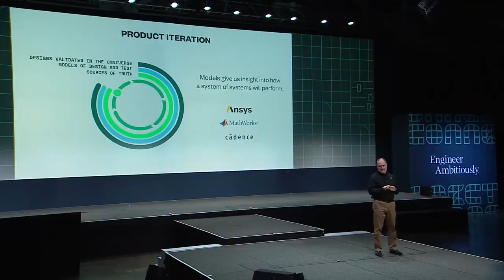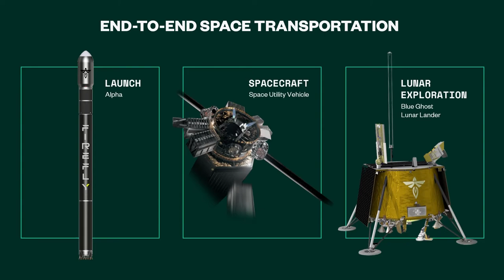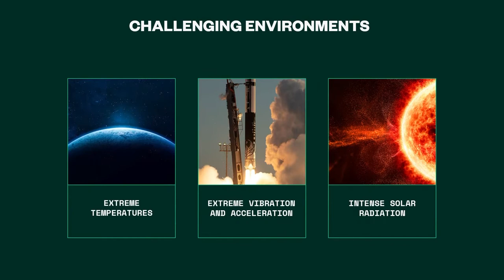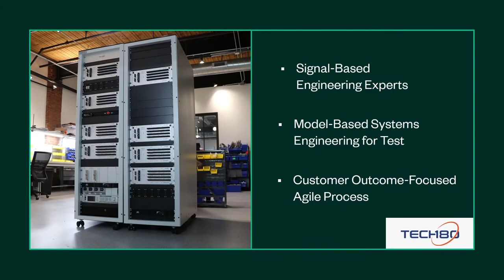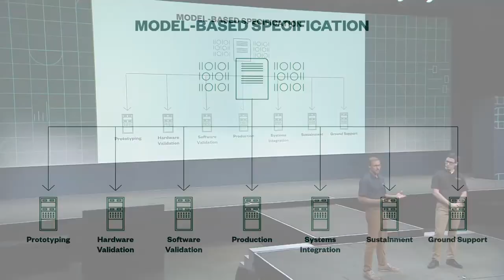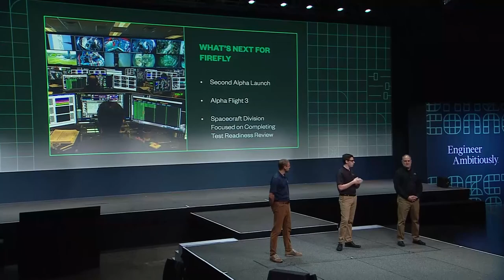Using NI technology to Ensure Mission Readiness for Launch Vehicles - Firefly Aerospace and Tech180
Joseph Marlin, Lead Avionics Engineer at Firefly Aerospace, and Chris Bakker, CRO of Tech180, discuss the challenges of mission readiness for launch vehicles (rockets) and how NI technology and the concepts of “System on Demand” help them in this area.